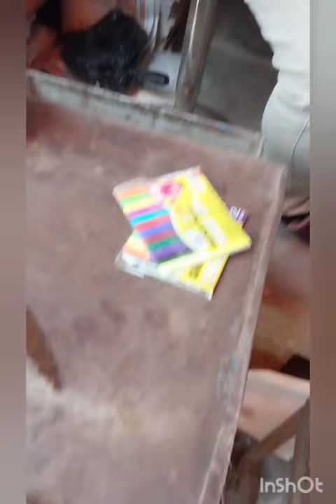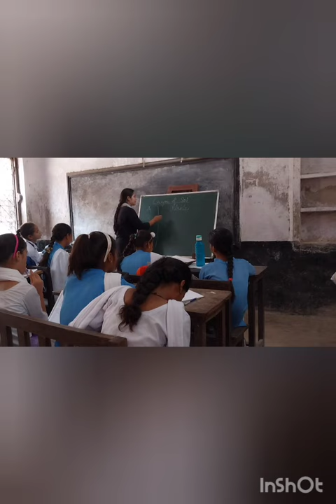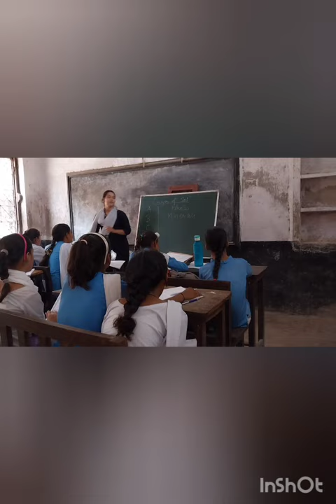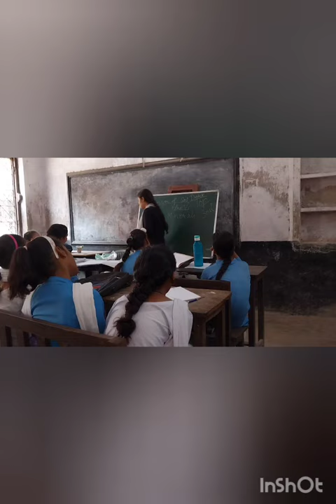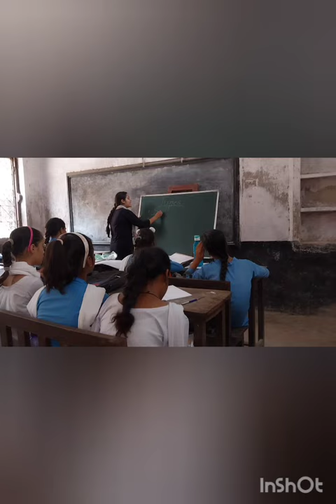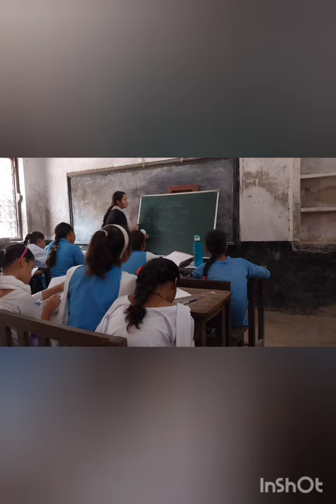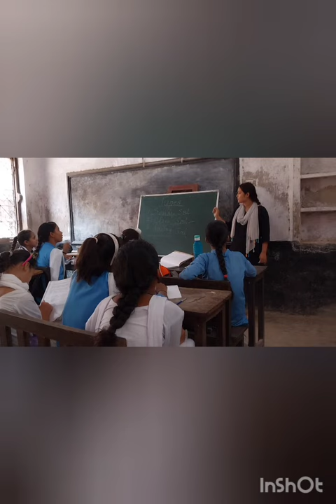Day 2 : Teaching by demonstration method.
Another day, another topic and lots of hardwork.
Topic : Soil (chapter-9, class 7th).
l